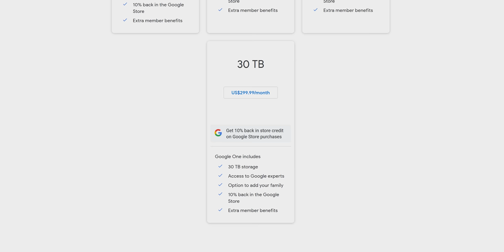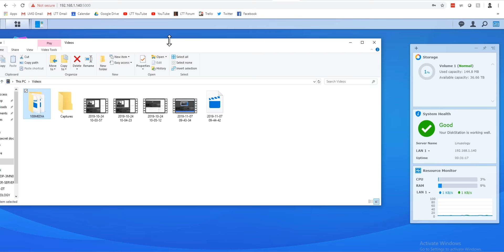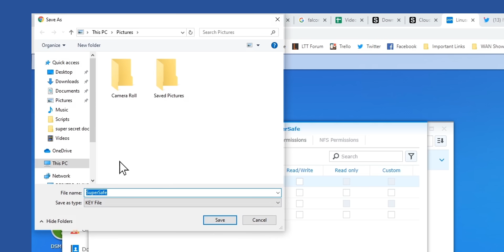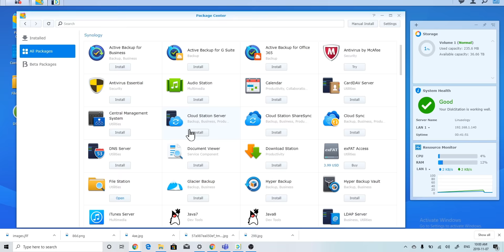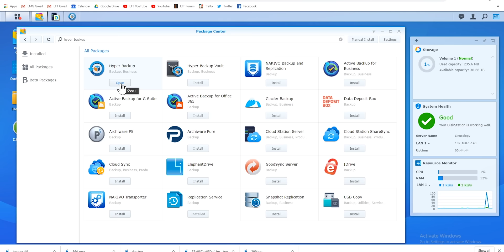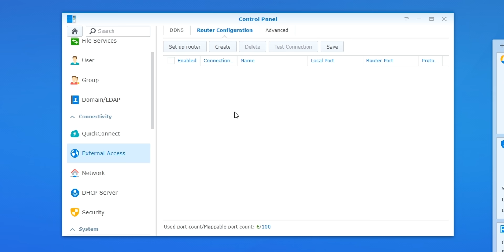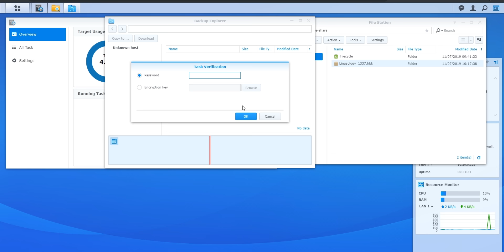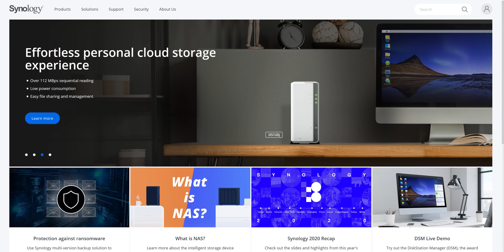Backing Up Your Life is THIS Easy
Thanks, Synology for sponsoring today's video! or enter here for your chance to win a unit with drives

How hard is it to set up a backup let alone an offsite backup at a "friend's" house? Linus and Jake show you how easy it can be by using Synology's power NAS system and its intuitive software. Buy

Buy Synology DS918+:
On Amazon (PAID LINK)